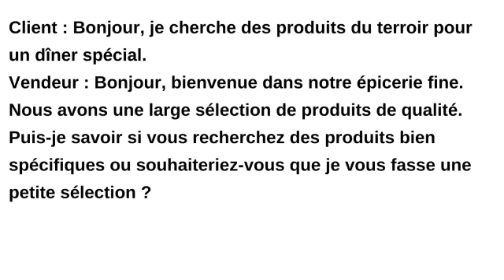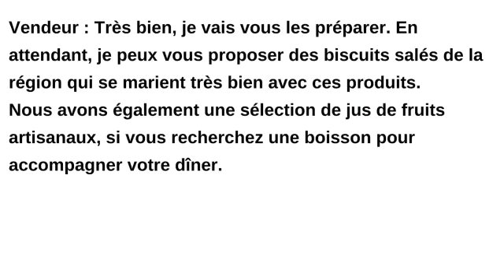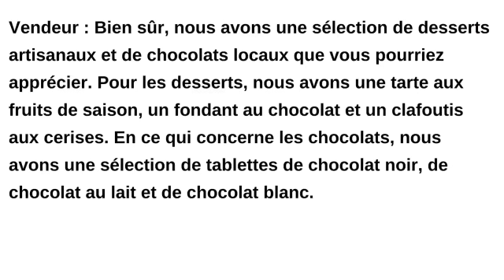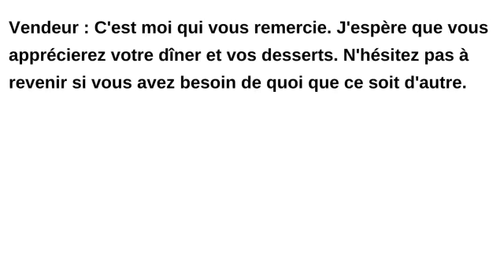français en dialogue vers DELF A1. 9ème partie